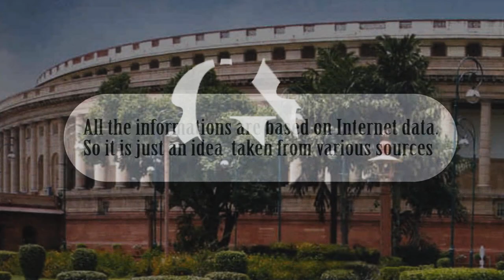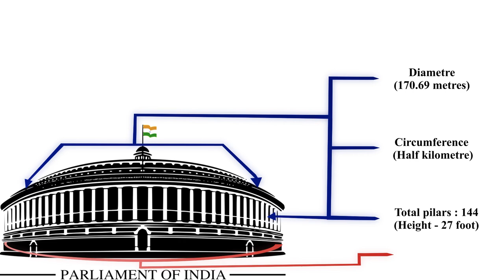Unknwon facts about Indian Parliament || संसद भवन के अनोखे बातें | gain news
भारतीय संसद भवन के अनोखे बातें || Unknown facts about Indian parliament -

Indian law system is maintained by parliament . Because of this supreme power there are some unknown facts hidden in parliament house. Members from different part of the country represented their area as a member of parliament. The President has some of special rights to act over parliament system and there are lots of other amazing facts about our parliament house.

Credit

Images  - Google images, Indian express, plugon.us, khurpi, The Rakyat Post, Hindustan times,  OfficeChai, the wire, Thornhill Galleries, New Love Wallpaper

GAIN NEWS